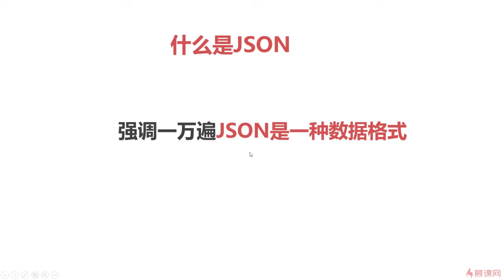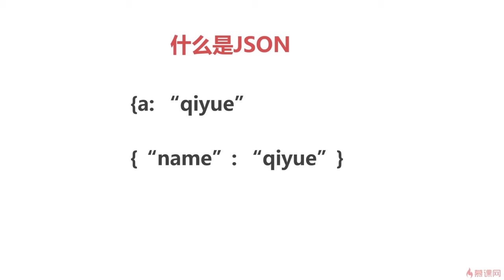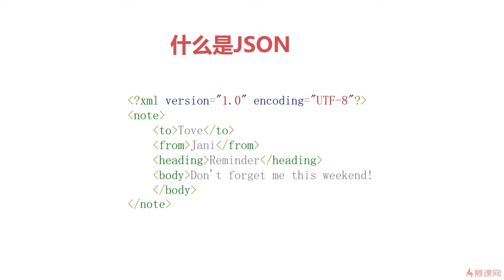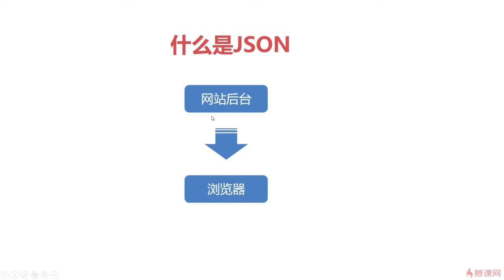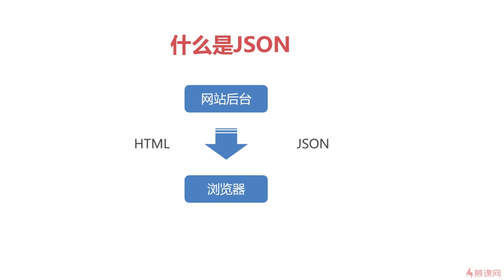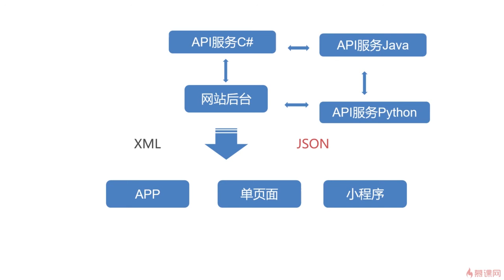10.16 理解JSON｜正则表达式与JSON｜Python3.8入门 & 进阶 & 原生爬虫实战完全解读